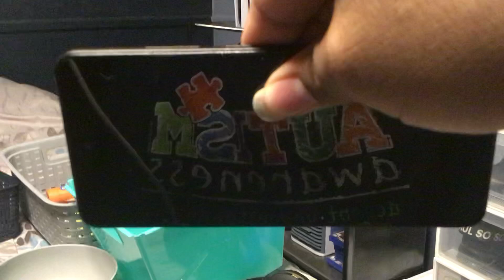“SEE THAT THE WORM MONSTER QUAKE & QUAKEGIRL SLEEP 2001 RIGHT NOW!!!” (2024)